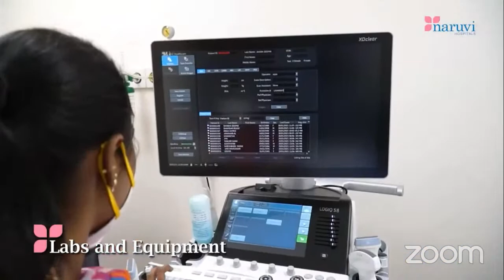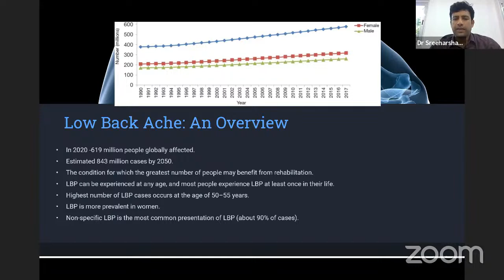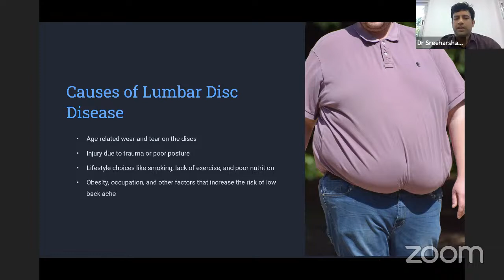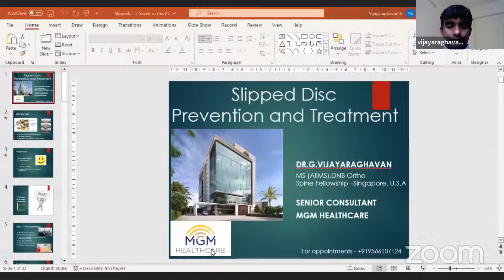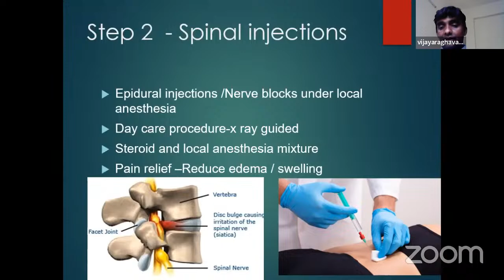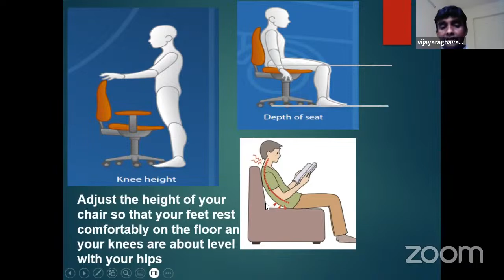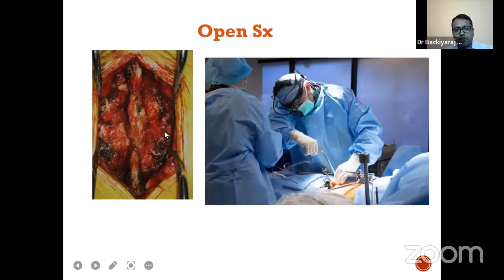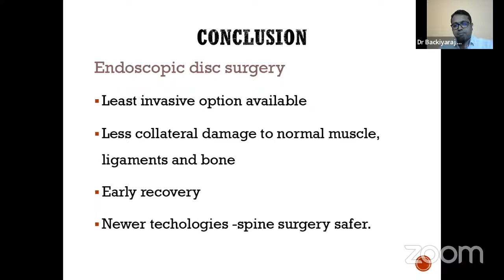Naruvi Hospitals & The Hindu Present A Webinar on 'Slipped Disc and Endoscopic Disc Surgery'